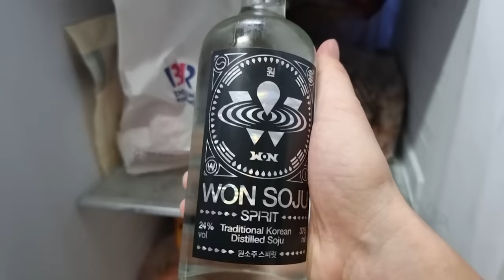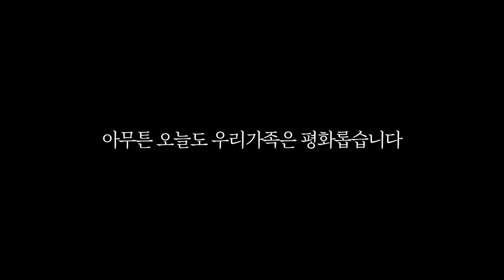홈캠핑 불지옥편